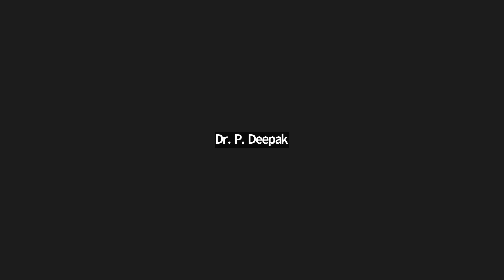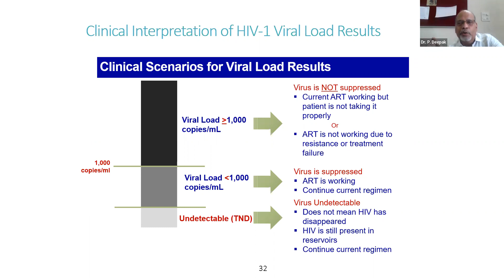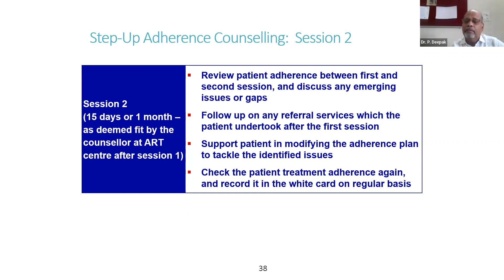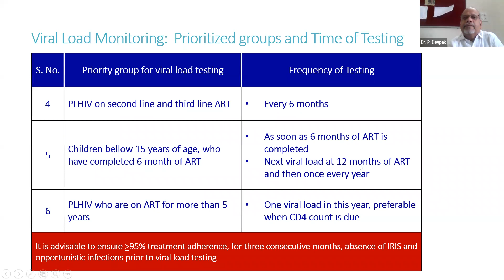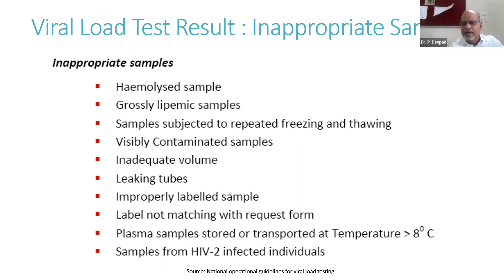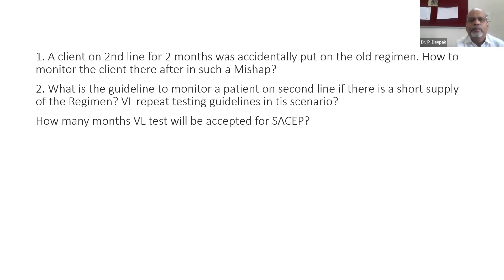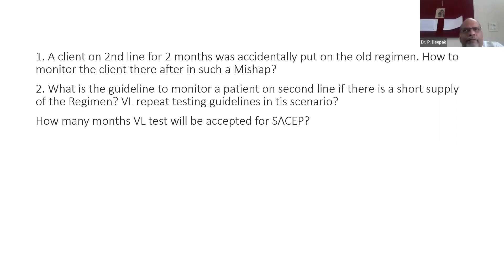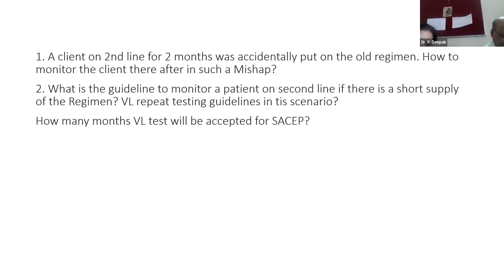I TECH India RDLS | CoE Gandhi | Dr. P Deepak & Dr. Manish Bamrotiya_20-April-2023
Topic: Addressing queries on Enhanced Adherence Counselling (EAC) and SACEP
Speaker: Dr. P. Deepak, Deputy Programme Director, CoE Gandhi Hospital, Hyderabad & Dr. Manish Bamrotiya (Technical Director, JHU)